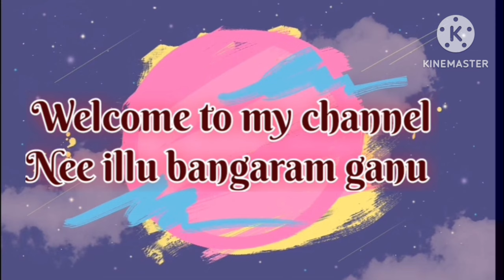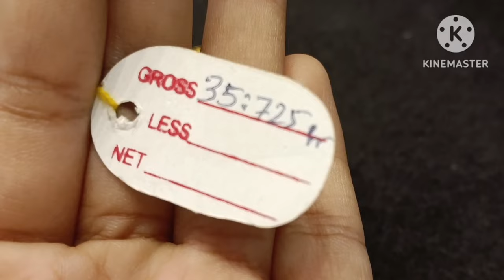Latest Gold kankanalu design's||Akshaya tritiya special collection|| Jagdish jewellers||Hyderabad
Jagdish jewellers
Ramnagar
Hyderabad
Telangana
ph.9440426777